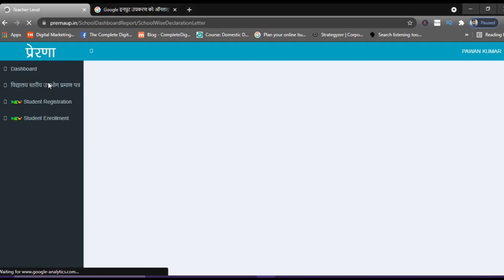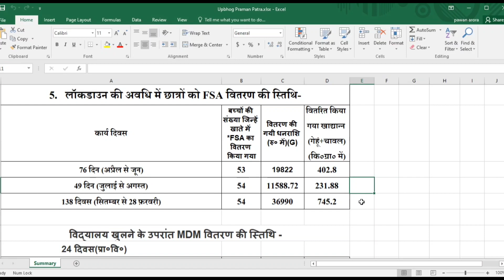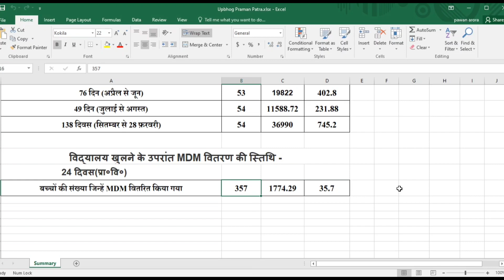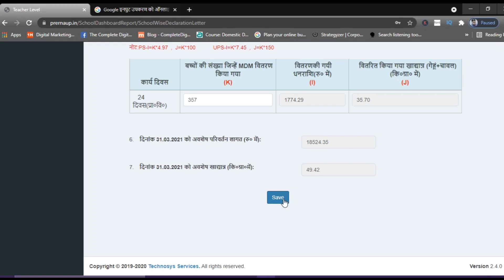MDM उपभोग प्रमाण पत्र प्रेरणा पोर्टल पर कैसे भरे| Upbhog Praman patr भरने से पहले एक बार जरूर देखें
उपभोग प्रमाण पत्र कैसे भरें | MDM upbhog praman patra kaise bharen

आज की इस Video में prerna portal par upbhog praman patra kaise bharen के बारे में बताया गया है|

prerana portal par mdm upbhog praman patra kaise bhare
upbhog praman patr
vidyalaya stariy upbhog praman pratra teacher login se jaise kare
upbhog pramaan patr,upbhog praman patra